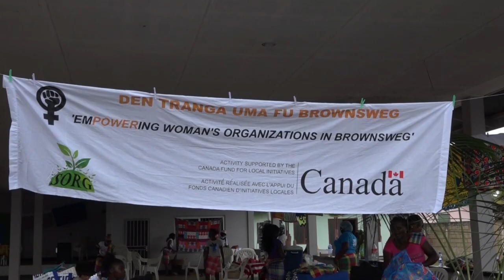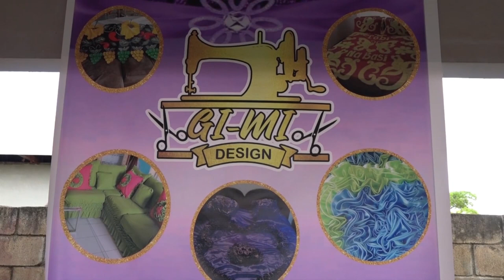20 11 2021 Tweede vrouwenbeurs Brownsweg is een feit